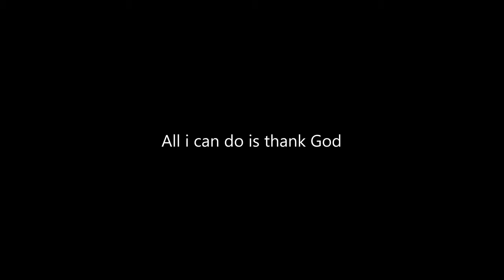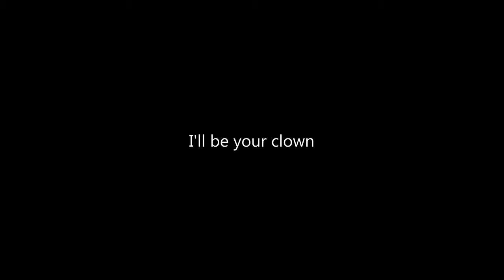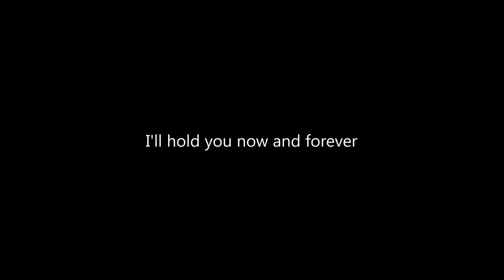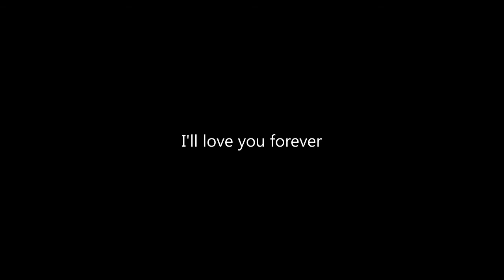I Love You (Original)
Made this song for my wife Mrs. Angelica Valencia. Love you!!!